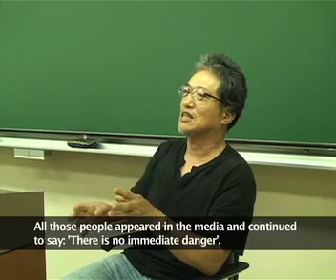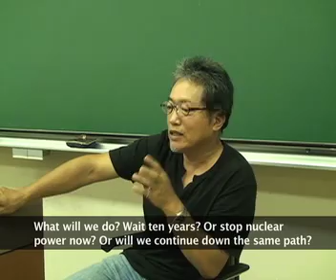The Nuclear Dilemma by Glen Clancy